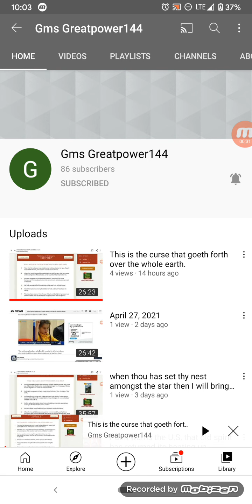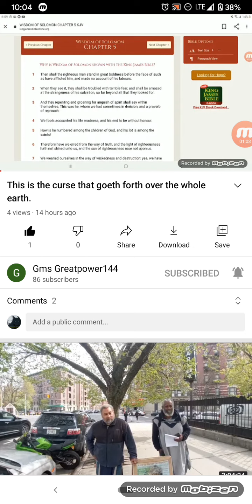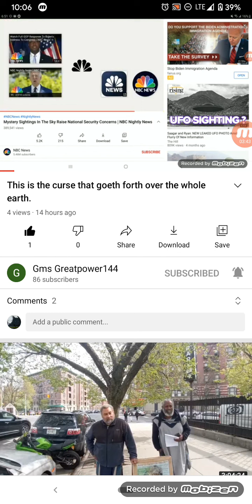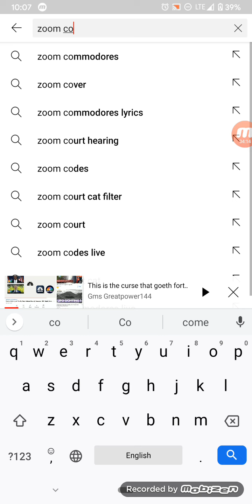Subscribe to GMS Greatpower144!